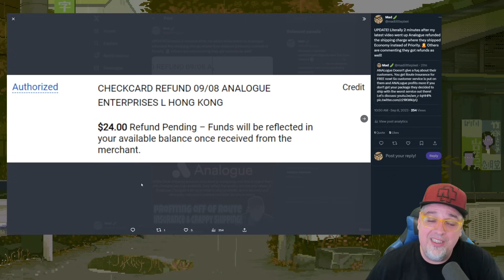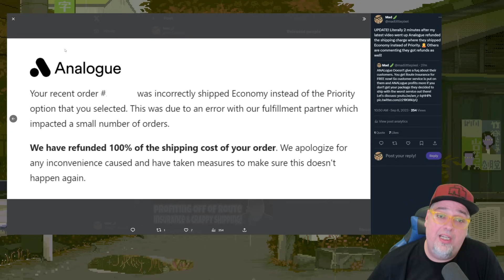Analogue APOLOGIZES & Refunds Customers!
Analogue refunds shipping costs for Economy shipping where Priority.